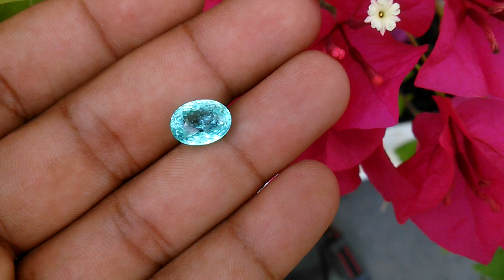Paraiba Tourmaline 4.21cts For Sale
4.21cts NATURAL NEONE BLUE COPPER BEARING PARAIBA TOURMALINE FROM MOZAMBIQU. Item Code:- PA1850
STORE.